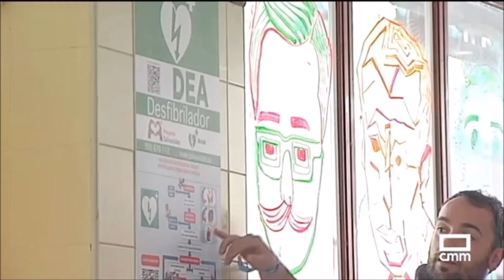Noticia en RTVCLM sobre la Reanimación cardíaca de un compañero de ANRO 17 5 17